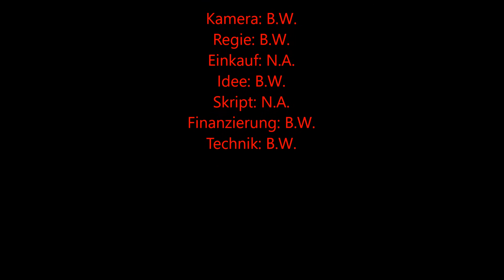Folge 443 On Tour - Zu Besuch beim Weingut Hofmann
heute sind wir nochmal im Taubertal unterwegs. Dieses Mal aber der fränkischen Seite. Der Ruf einen tollen Rotwein zu machen, hat uns zum Weingut Hofmann nach Röttingen gelockt. Dort angekommen waren wir aber positiv überrascht, dass Jürgen Hofmann nicht nur tolle Spätburgunder und Tauberschwarz macht, sondern sich seine Silvaner auch nicht verstecken brauchen. In diesem Sinne, schaut euch dieses On Tour an, am besten mit einem Glas Tauberschwarz.